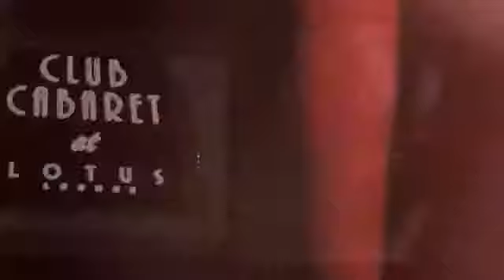Spragga Benz Xyclone Live in Greensboro, North Carolina